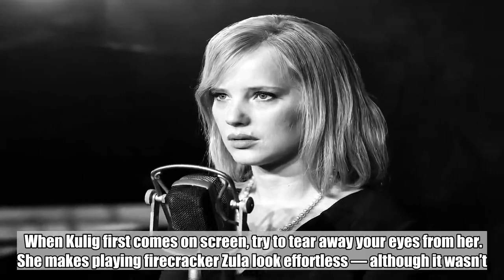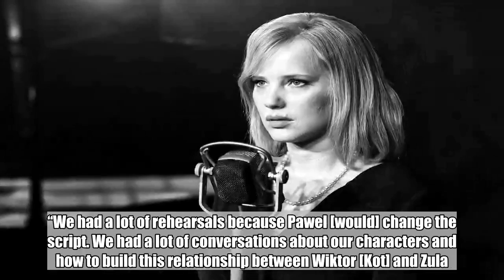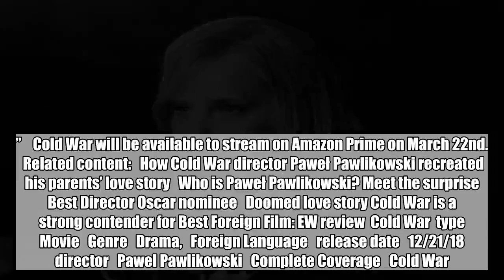Cold War star Joanna Kulig makes hard work look effortless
A film that might have initially not been on your radar this awards season is Pawel Pawlikowski’s epic romance Cold War. The black and white film from Poland suddenly was part of the awards conversation when it snagged three Academy Award nominations: Best Foreign Film, Best Cinematography and Best Director for Pawlikowski. Loosely based on his own parents, Cold War is a gorgeously heartbreaking story of a young singer Zula (Joanna Kulig) discovered by a music director Wiktor (Tomasz Kot). The two begin a fiery affair that spans a decade in a politically crumbling Europe.   When Kulig first comes on screen, try to tear away your eyes from her. She makes playing firecracker Zula look effortless — although it wasn’t. Playing Zula took both a lot of emotional and physical work from Kulig. Throughout the film, she dances and sings, fights and loves — both of which the cast extensively trained for. She had to take voice and dance lessons to prepare for the amount of song and dance that she does in the film and if you’ve seen it, you’ll know the scenes of Kulig singing and dancing are more than worth the labor that she put into them.   They spent about a year preparing for the film. And while the shoot was demanding, at times shooting scenes 20 to 30 times, Kulig says it was a very creative and wonderful set with the “painter” like Pawlikowski. And Pawlikowski took a similarly arduous approach in establishing the relationship between Kulig and Kot’s characters. “We had a lot of rehearsals because Pawel [would] change the script. We had a lot of conversations about our characters and how to build this relationship between Wiktor [Kot] and Zula. Step by step, we’d start to be our characters and shot chronologically and that’s why it was much easier to be this character. From the beginning of rehearsing to the end of shooting was one year and it was so intense.”    And the end results are worth all the work Kulig put into the role — it’s an incredible breakout and hopefully the beginning of future collaborations with Pawlikowski. Before that happens, Kulig will be working on a film with her husband, screenwriter and director Maciej Bochniak, this summer. She’s really excited about the reception that Cold War has received and even when EW talked to her before the film was nominated for its Academy Awards, Kulig was still struck by how it had changed everything. “I never thought that this part and this movie would be such a huge success and it’s a very special moment in my life.”    Cold War will be available to stream on Amazon Prime on March 22nd.    Related content:   How Cold War director Paweł Pawlikowski recreated his parents’ love story   Who is Paweł Pawlikowski? Meet the surprise Best Director Oscar nominee   Doomed love story Cold War is a strong contender for Best Foreign Film: EW review  Cold War  type   Movie   Genre   Drama,   Foreign Language   release date   12/21/18   director   Pawel Pawlikowski   Complete Coverage   Cold War